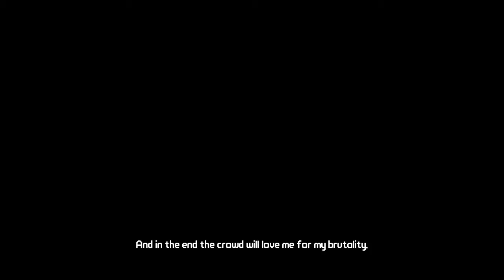SH4E Plays Borderlands Part 28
Who's hungry?